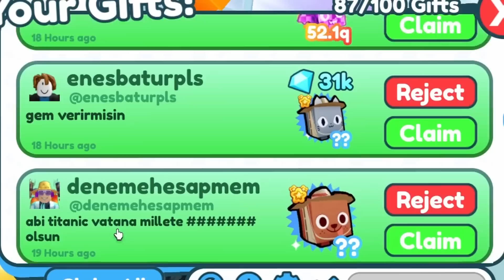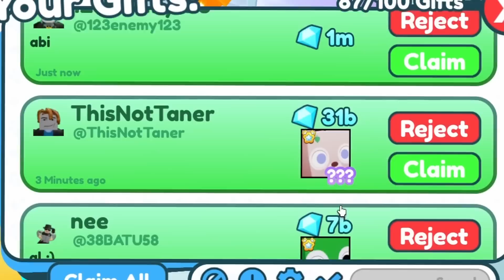YENİ HUGE VE 5 TANE HUGE MACHİNE EGG AÇTIM! * SHARRDY KRAL * Pet Simulator X *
Yeni huge'ü sizlere göstermek istedim gerçekten güzel bir huge ve sizler için 5 tane huge machine egg açtım umarım beğenmişsinizdir.
SEVİLİYORSUNUZ!

Yakında 2. kanalımı düzenleyip harika videolarla karşınızda olucam. Destek olmak için 2. kanalımaa destek olabilirsin! Seviliyorsun!
2. kanalımda Robloxda sizlerin seçtiği en güzel oyunları oynuyor olacağım!

Videolarım ile sizleri her gün eğlendirmeye çalışıyorum :)
Harikasınız Sharrdy Ailesi.
Sharrdy Kral